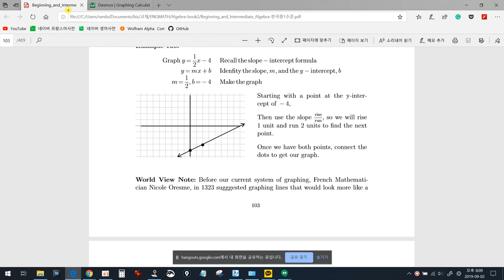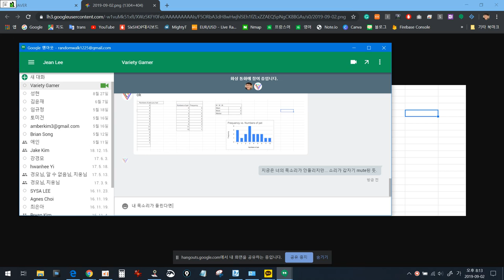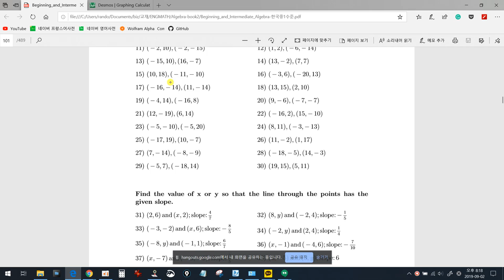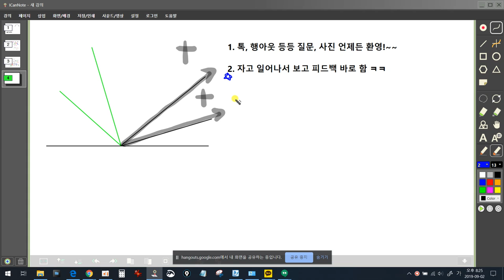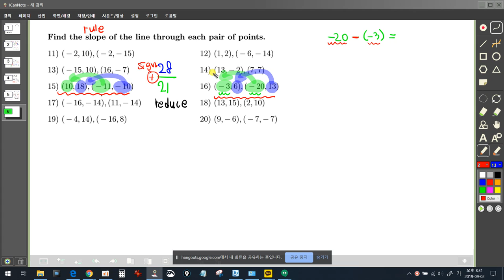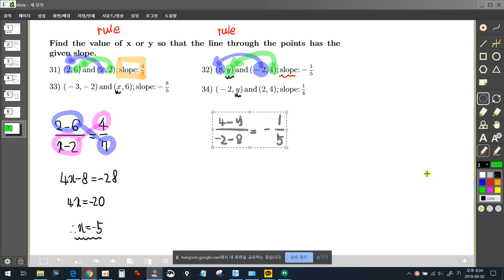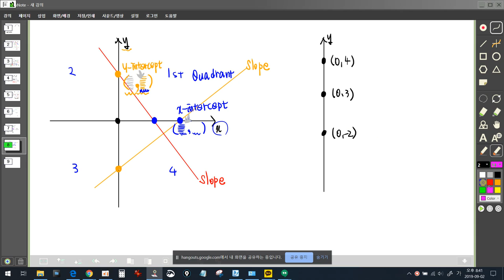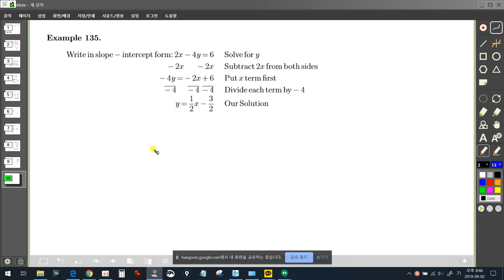현수 2019년9월2일 slpoe,intercept 1of2